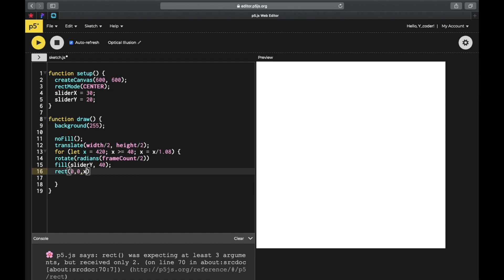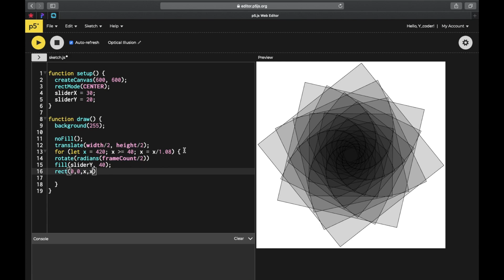Optical Illusion using Javascript P5js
Hey guys. Yuva here
In this video I am gonna show you how to code optical illusion using javascript in p5js.